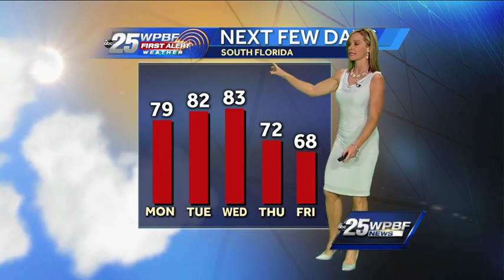Sandra's Monday video forecast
First Alert meteorologist Sandra Shaw has your South Florida forecast.